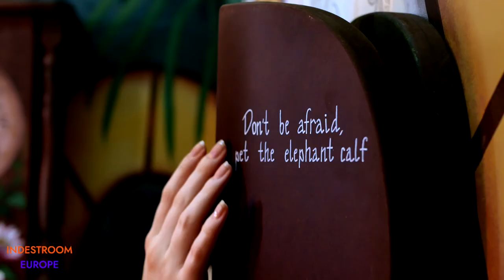Elephant Puzzle. Escape room puzzle, Escape room gadget.